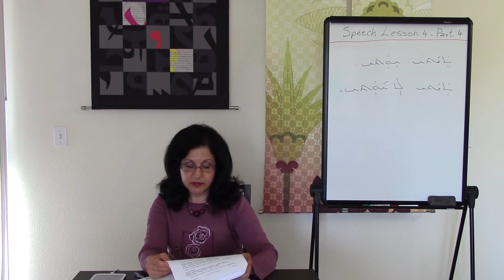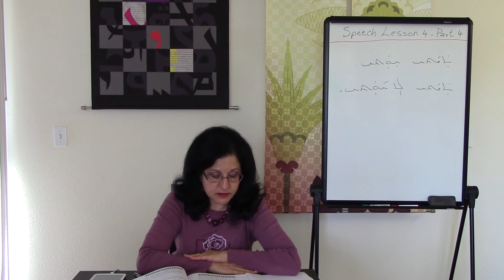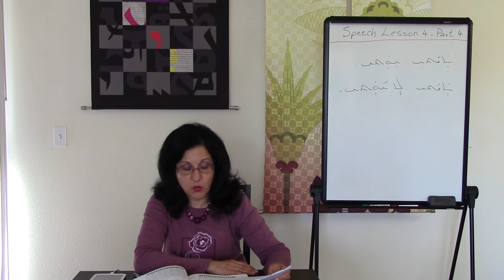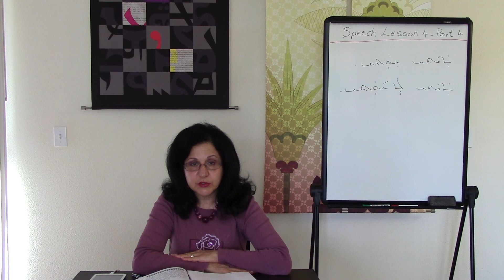Assyrian Speech Course 1 Lesson 4 4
In the fourth and last part of Speech Lesson 4, more complicated exercises are practiced using the present tense of the verb to be for the second singular feminine person; and a new assignment is given.